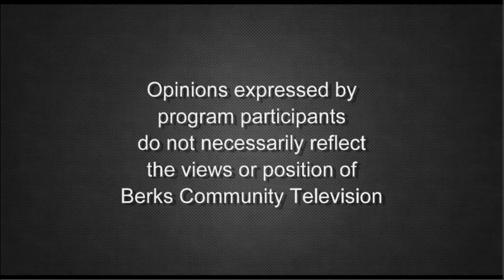The Right Angle Strategic Storytelling 1-5-22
Host Pat Perfect welcomes Lori Galley to discuss her new work as a PR strategist for GRACT and how the community asset can gain more performers and artists on Greater Reading ACT UP.